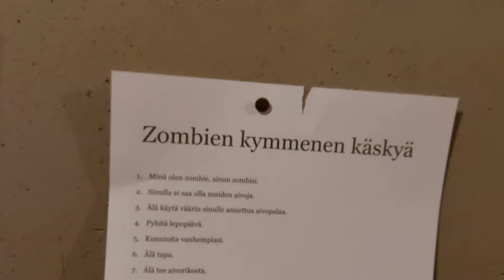Eräänä... Videoblog - Kunstenniemi kuvauspäivä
Toinen kuvauspäiväni Eräänä... zombietrilogia vei kuvausryhmän näyttelijöineen ja avustajineen Kunstenniemeen Naantaliin.

Kiitos taas kuvasryhmälle sekä näyttelijöille ja avustajille tästä ikimuistoisesta päivästä sekä "hyvästä" raa'asta vegejauhelihasta ala mansikkahillon :D

Toinen kuvauspäivän tunnelmat olivat siis tässä.

Kuvaukset jatkuvat näillänäkymin Tammikuussa 2022 jatkuu viimeisen osion kuvausten kanssa ja itse odotan jo mielenkiinnolla lopullisen elokuvan valmistumista, sillä itsekkään en ole nähnyt miltä näytän kameran edessä :D